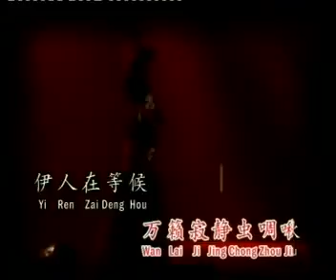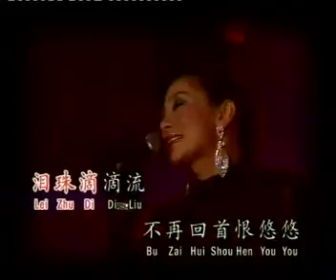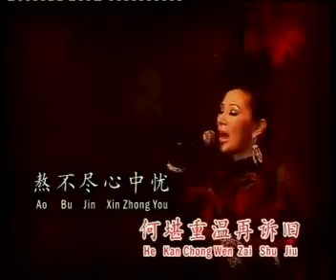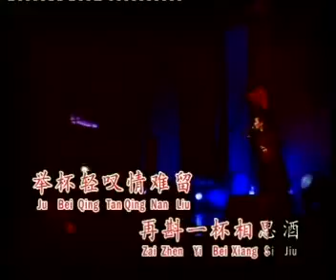CHING NAN LIU